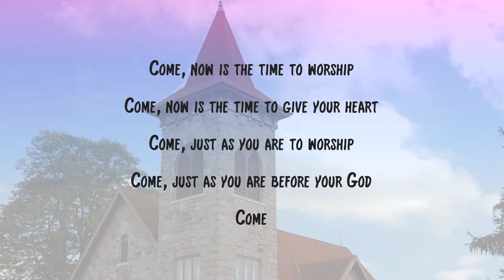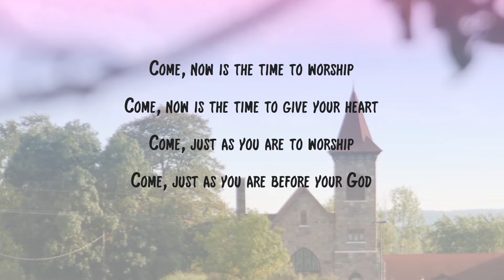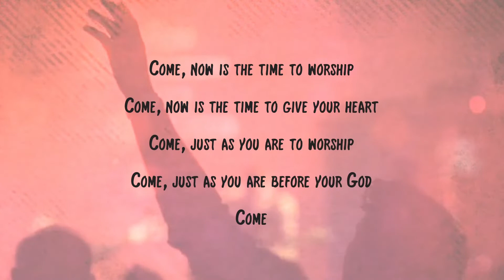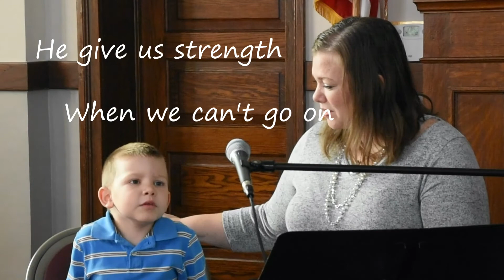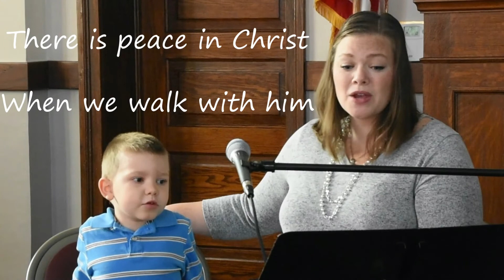Bethel United Church of Christ - 23rd Sunday after Pentecost - November 8, 2020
A service of worship to give honor and glory to the God of our creation and the Christ of our redemption